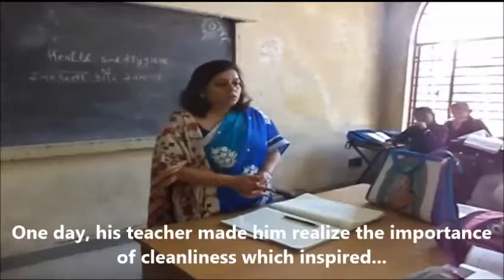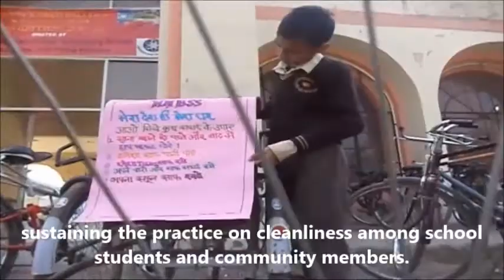swachh Bharat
The video is documentary on cleanliness drive and Role of school in spreading awareness.